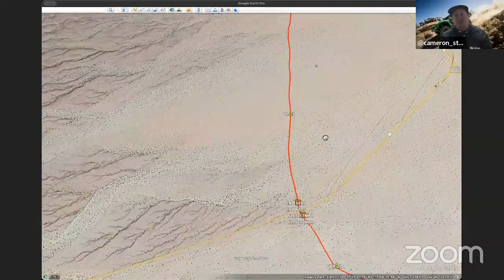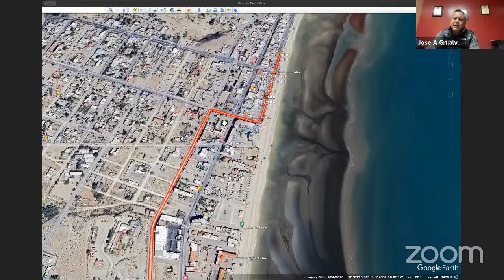Fishgistics 2024 San Felipe 250 Preview Show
2024 King Shocks 37th SCORE San Felipe 250 Preview Show